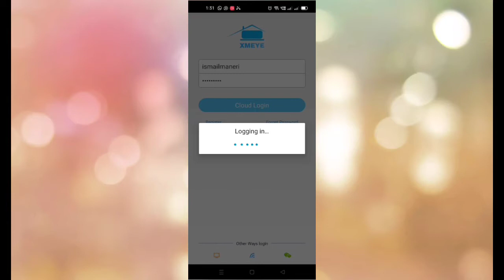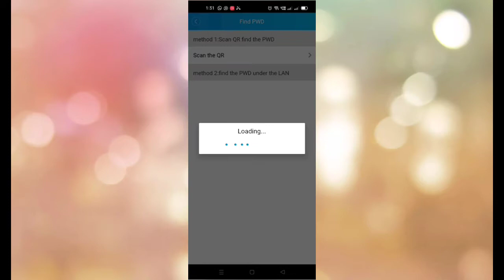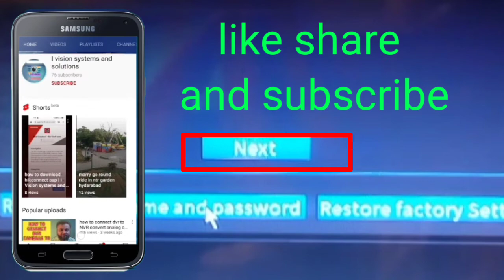xmeye dvr password reset | active pixel dvr password reset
In this video I you can know how to reset xmeye dvr password using xmeye mobile app by scanning qr code captcha

Hi friends mai hu Ismail Maneri aur ye hai mera channel I vision systems and solutions hindi